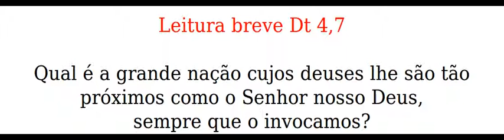Deuteronomio 4,7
Leitura breve Dt 4,7  ( Deuteronômio 4,7 )

Qual é a grande nação cujos deuses lhe são tão próximos como o Senhor nosso Deus,
sempre que o invocamos?